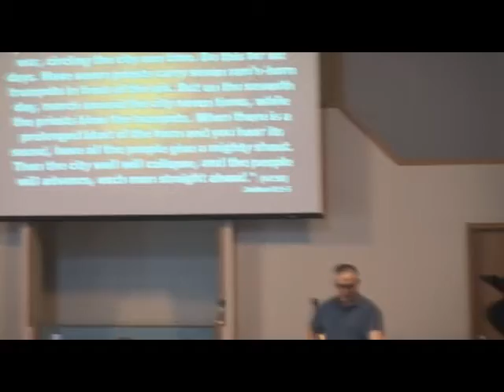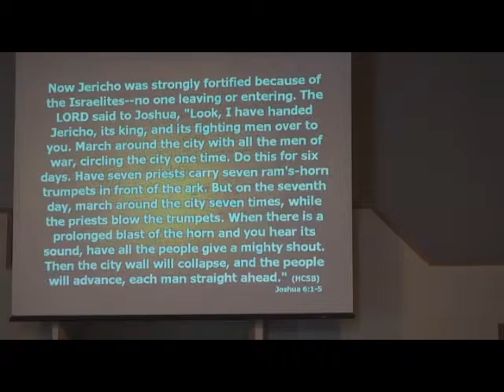A Journey Of Faith: What Happens When We Fail - Dennis Milne (Sermon at ECBC June 5, 2011)